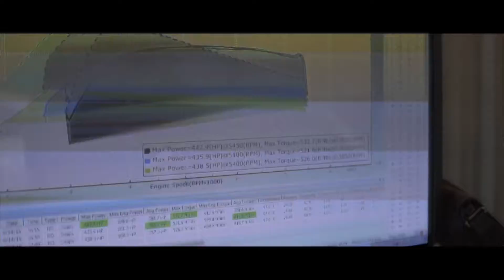MotionGarageBKK : BMW M4 (BKK)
Client : MotionGarageBKK
Project : M4